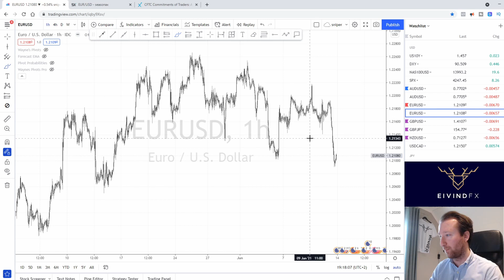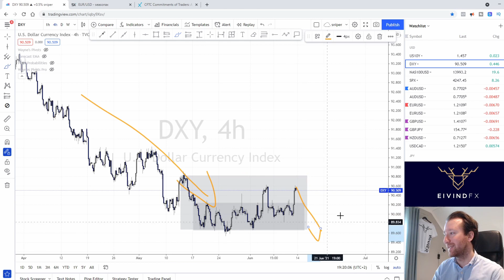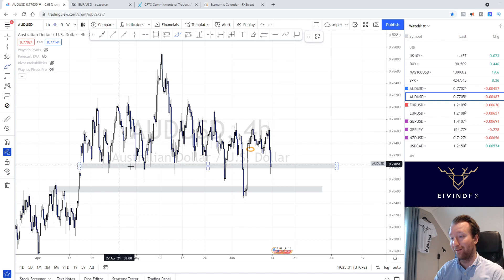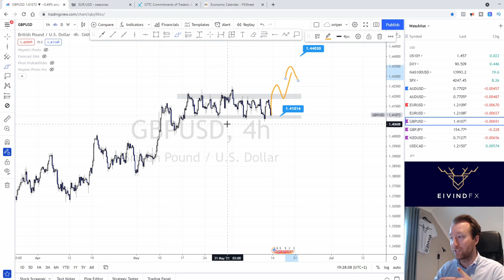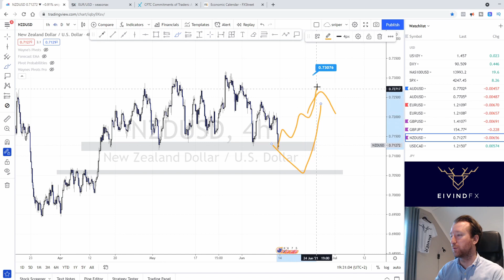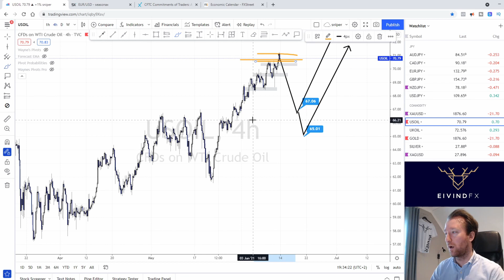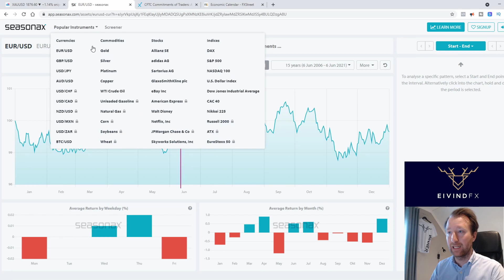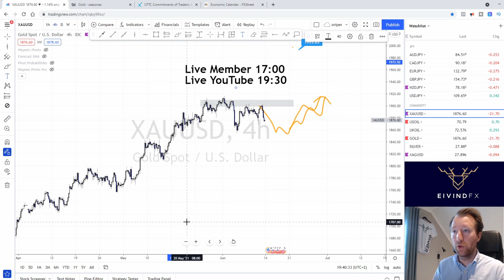WEEKLY FOREX FORECAST | GOLD, USD, USOIL 14th to 18th June 2021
This video presents potential entries, stop losses, and targets for sellers and buyers for each pair. I'm also adding the risk, market conditions into the forecast. The COT report for every currency is regularly discussed in this video. Watch this video before trading any of these pairs.
Watch the Weekly Forex Forecast with GOLD, USD, USOIL 7th to 11th June 2021with AUDUSD, EURUSD, GBPUSD, GBJPY, NZDUSD, USDCAD, GOLD, OIL, WTI, SILVER.

Do you need mentorship?

Do you need mentorship? Words like OUTSTANDING and PRICELESS and MINDBLOWING is used to describe the mentorship. This strategy I teach in my mentorship course

Do you want to know my technical analysis secrets?

Are you are a new trader? I will give you a foundational and give you what you really need to know